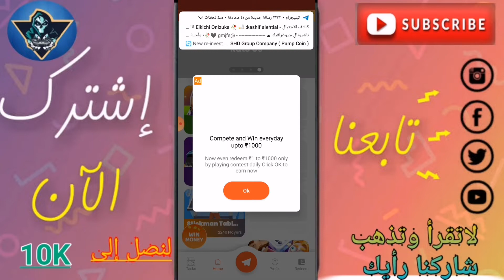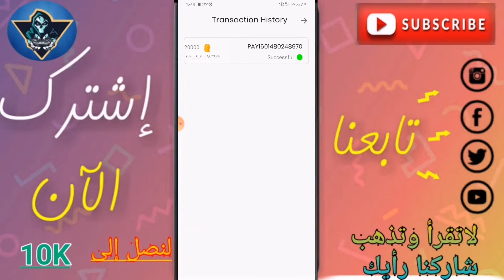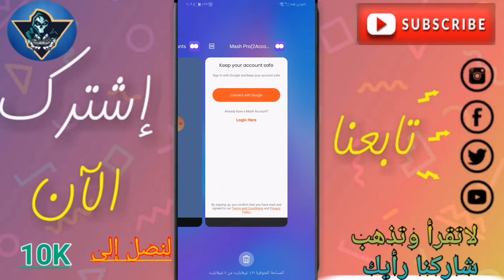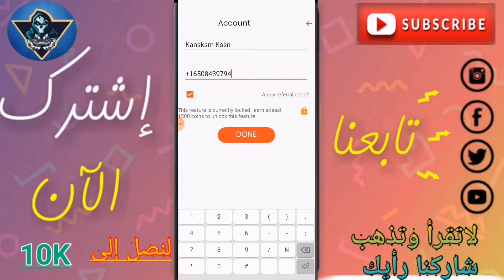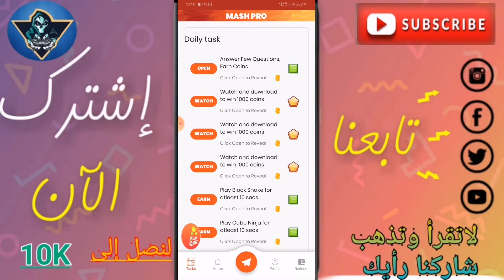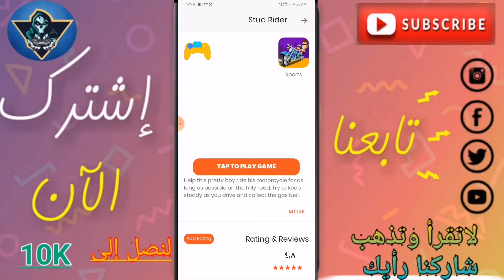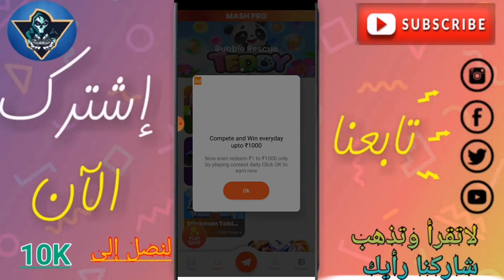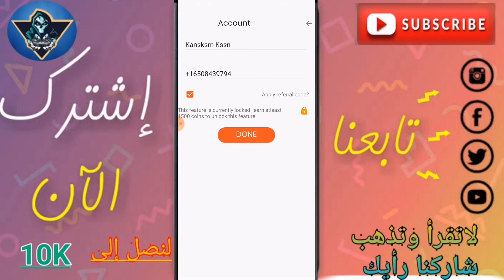ثغرة رائعة في تطبيق mash pro +اثبات سحب شخصي من التطبيق Proof of withdrawal from the Mash Pro app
Proof of withdrawal from the Mash Pro app

الكود لربح 2000 نقطة 👈👈 PN2pSl

🌹لاتنسوا دعمنا بلايك واشتراك بالقناة تحفيزا لنا لنشر المزيد 🌹

ملاحظة هامة 👈اثباتات السحب وثغرات التطبيقات سنقوم بنشرها على قناتي التلغرام من هنا👇👇
Profit channel from the internet

شدات بوبجي موبايل
ربح بطاقات غوغل بلي مجانا
# ربح رصيد بايبال

▬▬▬▬▬▬▬▬ஜ۩۞۩ஜ▬▬▬▬▬▬
  ♥ ♥ ♥ ♥ ♥ ♥ ♥ ♥ ♥ ♥ ♥ ♥ ▬▬▬▬▬▬▬▬ஜ۩۞۩ஜ▬▬▬▬▬▬

كلمات مفتاحية تجاهلها
الربح من
حل مشاكل السحب في
طريقة انشاء حساب بايبال كندي
كود بطاقات
بطاقات جوجل